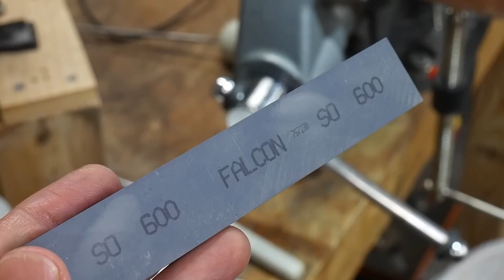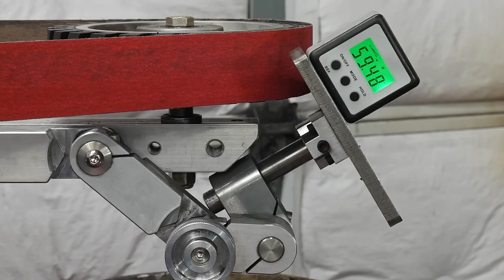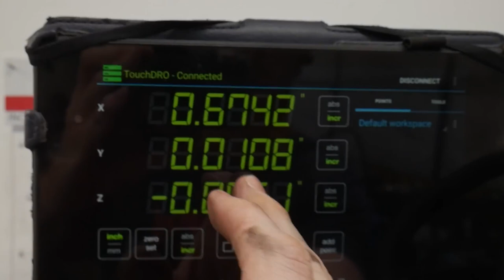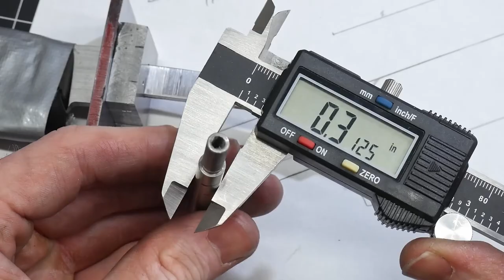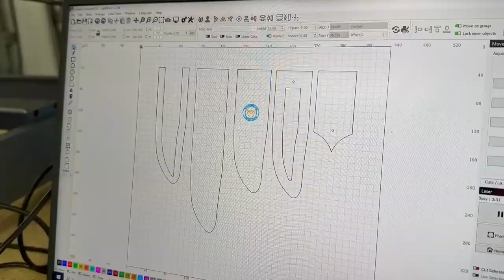Damascus BOWIE Full Knife Making Movie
This is the full length build of my recent narrated Low Twist Bowie series. If you're interested in the finer details check out the other 3, more detailed videos (links below):

🎥 Narrated Video Series:
Part 1 -

 • My Best Attempt M...
Part 2 -

Part 3 -

 • FINISHED - My Bes...

3M Versaflo Respirator
Long Gooseneck Light
Face Mill

00:00 - Damascus
01:06 - Blade Forging
01:36 - Pre-HT Grinding
02:40 - Heat-treating
03:30 - Post HT Grinding
04:45 - Performance Test
06:02 - Blade Finishing
06:50 - Wrought Iron Guard
07:44  - Clip
08:27 - Shoulder Milling
09:42 - Guard / Spacer Fitting
12:22 - Handle Roughing
13:32 - Finial on Lathe
14:17 - Fitting Tang In Handle
16:43 - Shaping Fittings & Handle
20:02 - Etching
21:10 - Glue-Up & Finishing
23:13 - Sheath Work
26:42 - FINISHED

A Notice from Red Beard Ops LLC:
thanks to Red Beard Ops for this video